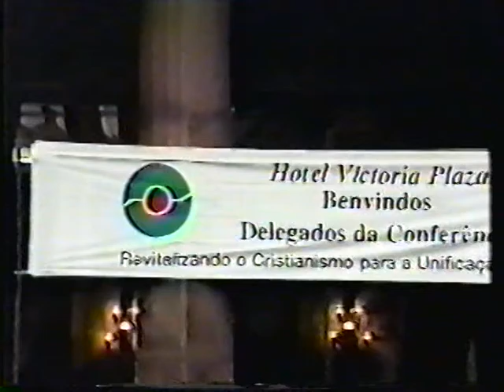1996 01 04 From Jardim to Washington